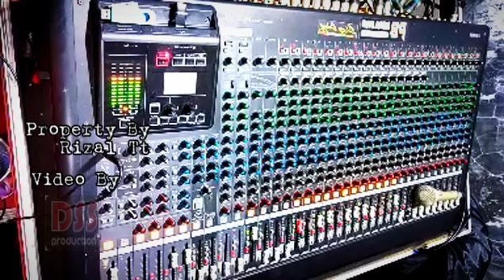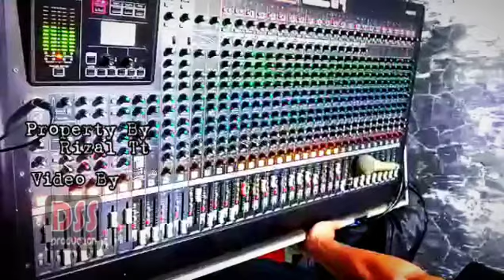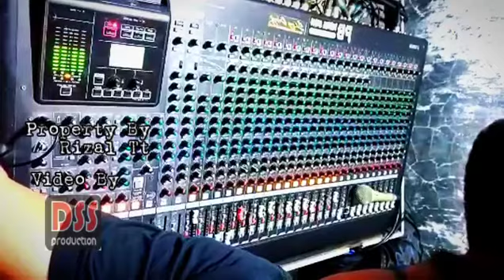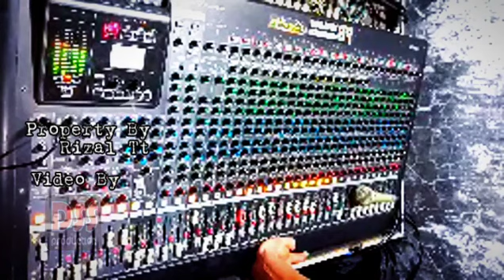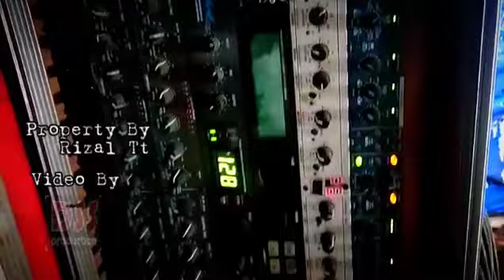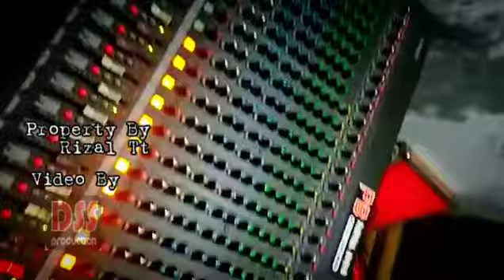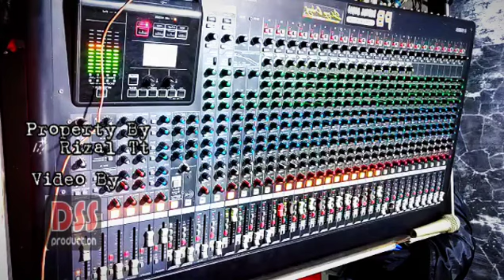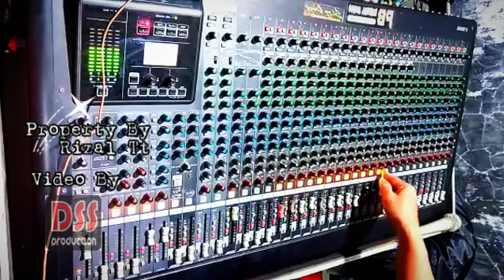Koplo Santuy Enak Buat Cek Sound || DSS AUDIO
dss_pro_audio_mixing
i live music streaming part 1